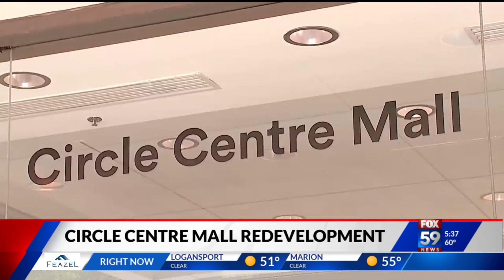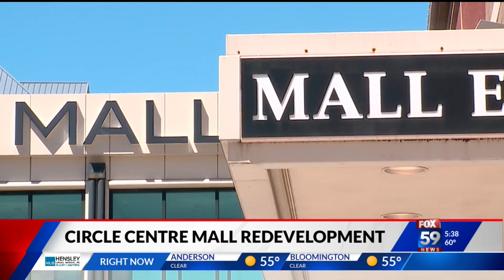Plans to revitalize Circle Centre Mall continue as project grows 'complicated'